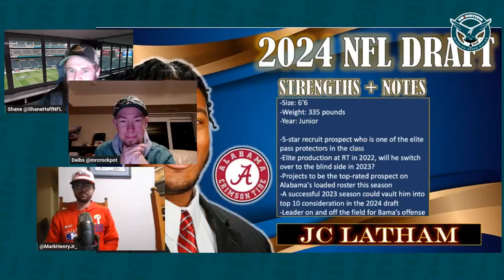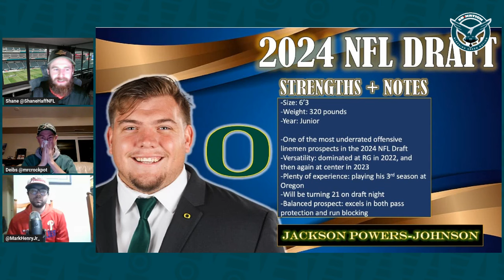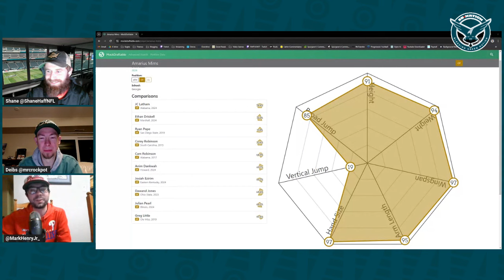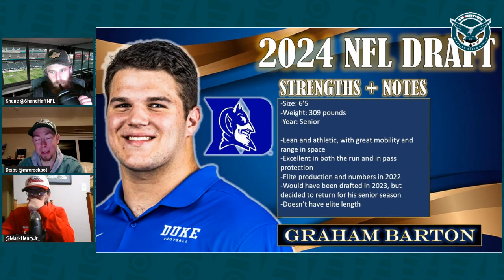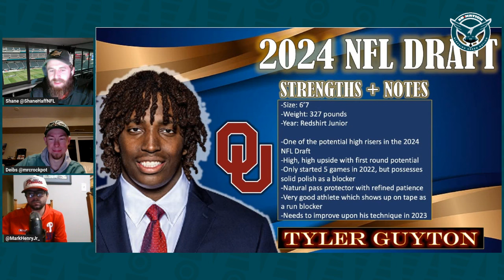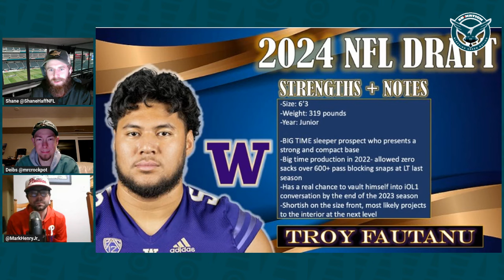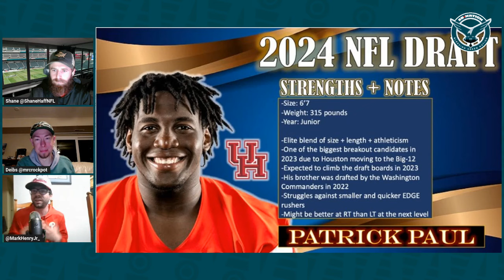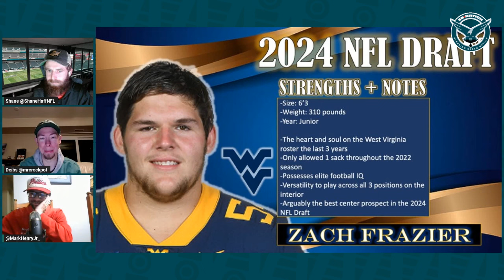2024 BGN Draft #41: Top 10 Offensive lineman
It's a deep offensive line draft class and Shane Haff, Chris Deibler and Mark Henry Jr. dive into the top ten tackles and interior o-lineman.